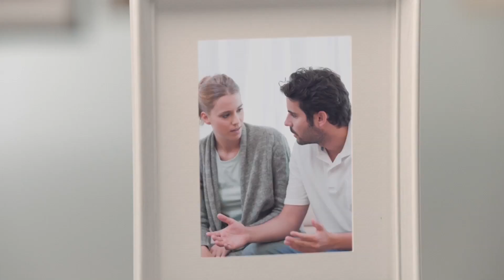TD Jakes 10 2